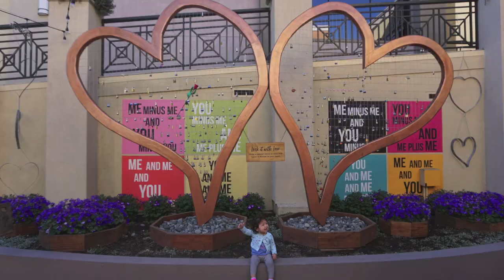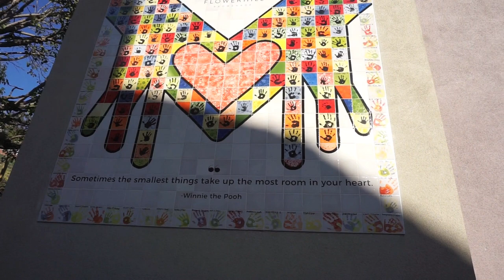YA REGRESAMOS NOS EXTRAÑARON?